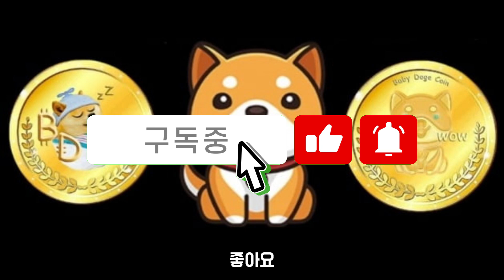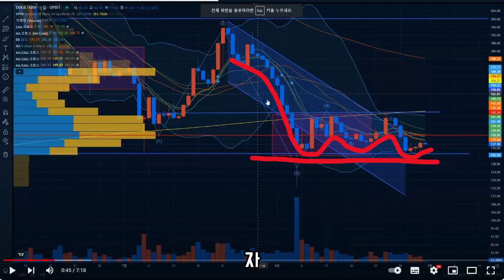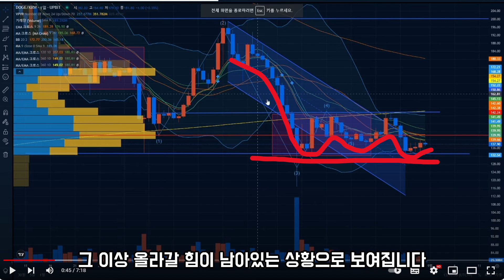일론머스크,도지코인 소송 승소!! 지금이 저점 130원매수타이밍!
시바이누 무료 전송 이벤트
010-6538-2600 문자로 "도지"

예시)
도지
입금 주소: TEu5fKUAUq1osT8ikX1A8yCPAuDJUYrcMS
업비트

기회의장 모두 성투 하시길 바랍니다.

* 본 영상에서 제공하는 정보는 참고용일뿐, 가치의 상승과 하락을 보장하지 않습니다. 모든 투자 판단은 해당 콘텐츠를 청취한 본인에게 있으며, 어떠한 경우에도 이 페이지의 모든 콘텐츠는 법적 근거가 되지 않습니다.